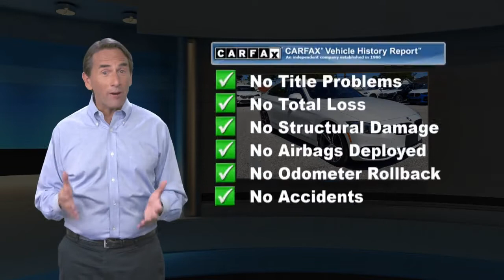Used 2020 BMW 4 Series 430i xDrive, Devon, PA 2050049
Odometer is 5612 miles below market average! 21/31 City/Highway MPGBMW Certified Pre-Owned Details:* Multipoint Point Inspection* 1 year/Unlimited miles beginning after new car warranty expires.* Warranty Deductible: $0* Roadside Assistance* Transferable Warranty* Vehicle HistoryBMW of Devon a Sloane Dealership, serving the communities of West Chester, Downingtown, Phoenixville, Fort Washington, Ambler, Plymouth Meeting, Bucks county Ardmore, Bala Cynwyd, Narberth, Wayne, Radnor, Wynnewood, Atlantic City, Washington DC.

[RLVID:12345:4ef89e9d2c6cab03:d876759d479206bc:1]